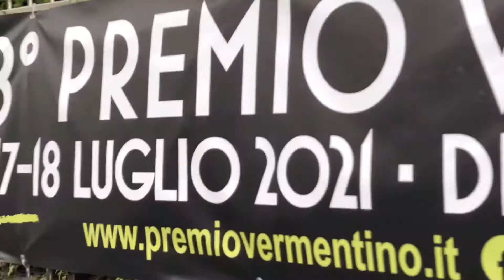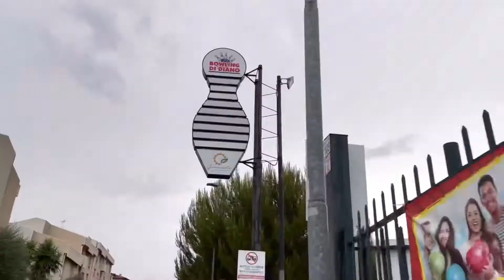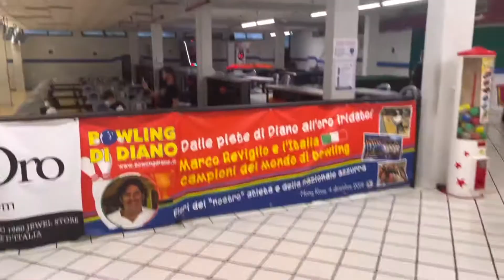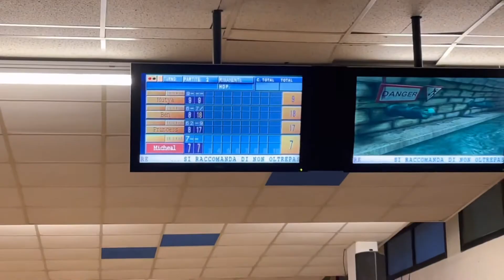Vlog: Crew bonding / bowling game! 🎳🤗